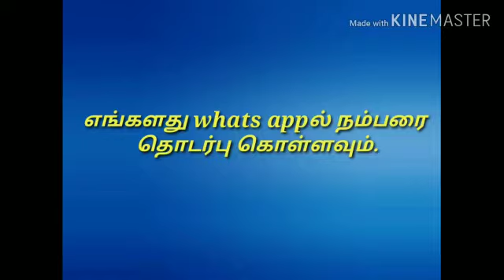மாந்தரீக பயிற்சி வகுப்பு Part2தொடர்புக்கு 8825411220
Video from கேரள மாந்த்தரீக நிலையம்